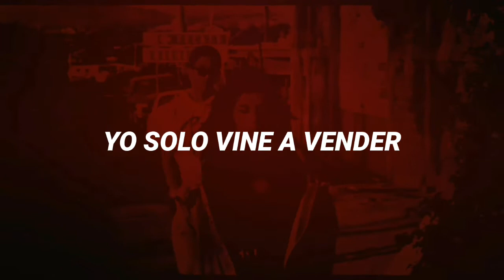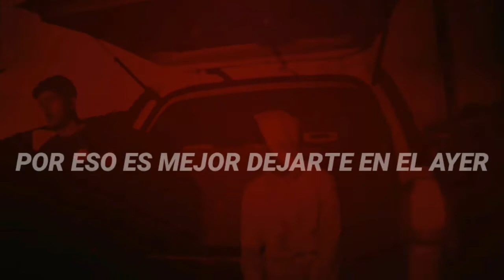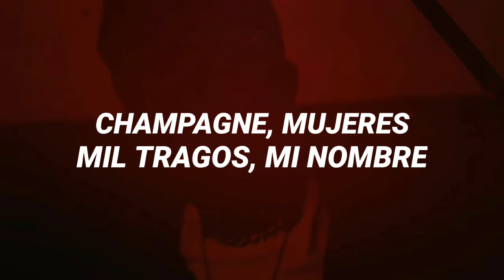Kidd Fresco MX - Fake Løvers Ft. Leamchito (Video Lirical)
Sencillo Que Se Desprende Del Album Titulado "Chico Rico, Muere Joven" Proximo A Publicarse.

Montreal Records MX • 2021